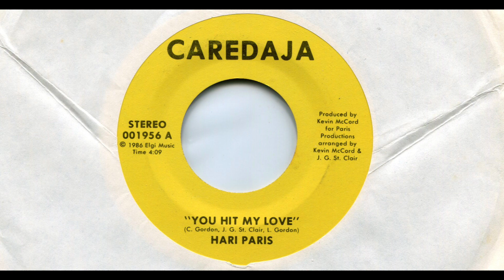HARI PARIS / YOU HIT MY LOVE / 1986 / A-SIDE / 7'' VINYL / 80'S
*HARI PARIS
*YOU HIT MY LOVE
*1986
*CAREDAJA
*001956
*PRODUCED BY KEVIN MAcCORD